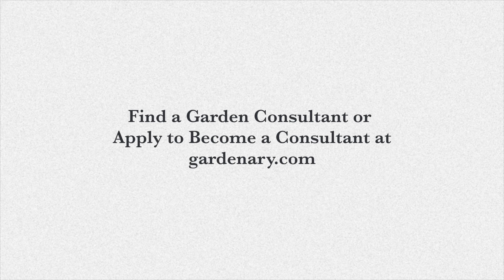This Herbalist/Garden Consultant Creates Healing Herb Gardens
Lauren is an herbalist who specializes in creating herbal healing gardens for her clients. She became a garden consultant to spread the joy of gardening and demystify the lore around having a "green thumb."